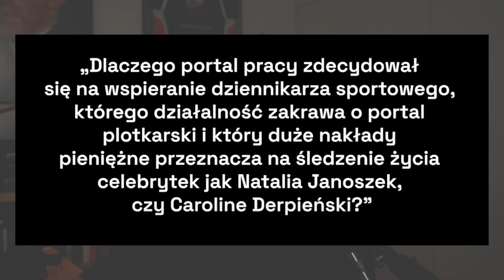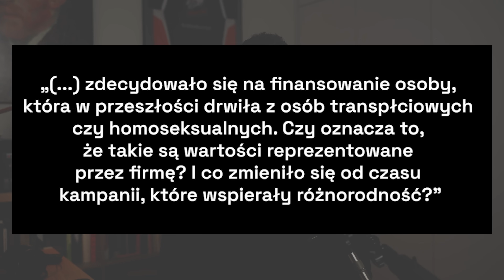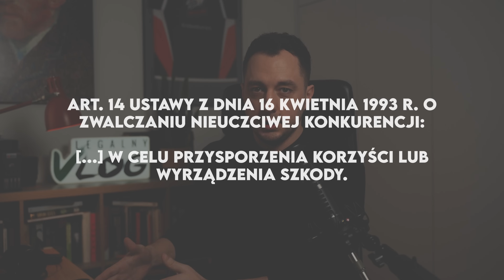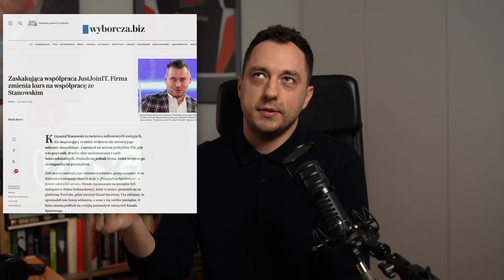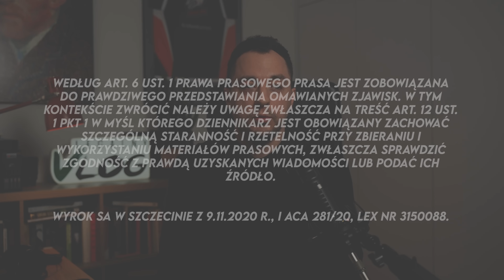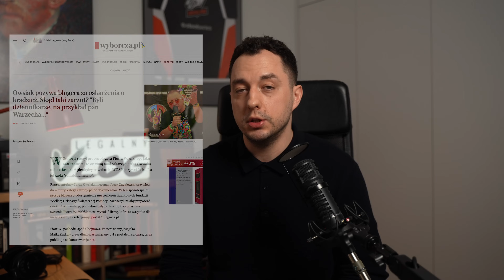STANOWSKI VS WYBORCZA CICHA WODA MAILE PISZE...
W rundzie drugiej między Krzysztofem Stanowskim a Gazetą Wyborczą wiele się wyjaśnia. Po czyjej stronie jest prawo?

Nazywam się Mariusz Stankiewicz, jestem adwokatem i chciałbym Cię zaprosić do świata prawników.

UOKiK uważa, że to wideo może być uznane jako AUTOPROMOCJA, zatem miejcie to na uwadze ;)

Nie udzielam porad prawnych, wideo ma charakter informacyjny, edukacyjny, czasem nawet rozrywkowy i stanowi wyraz mojej subiektywnej oceny sytuacji. Jeżeli macie sprawę której nie potraficie samodzielnie ocenić skontaktujcie się z prawnikiem.

Mail do kontaktu w sprawie kanału: legalnyvlog[at]gmail.com